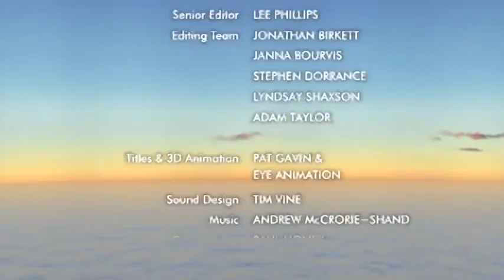💙💛💜 Boohbah: Skipping Rope (Episode 1) | Shows for Kids 💙💛💜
Come and bounce with the Boohbahs and do some funny folding. In Storyworld, Sister is skipping with a swirly skipping rope and soon everyone wants a turn. But can they all join in without getting in a twist?